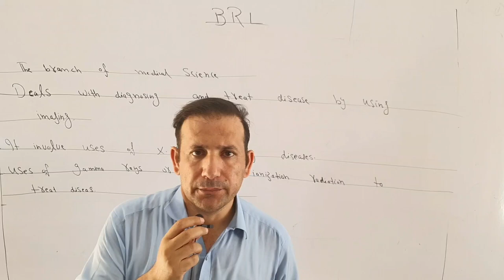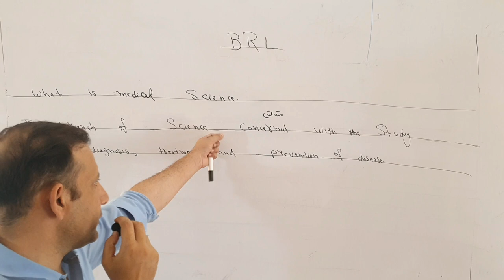Part 2 Radiology| What is radiology in urdu| What is radiology in pashto| What is medicalscience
what is radilogy
what is radiology course
what is radiology in urdu
what is radiology in hindi
what is radiology and imaging
technology
what is radiology technician
what is radiology in malayalam
what is radiology doctor
what is radiology department
what is radiology test
what is radiology in tamil
what is medical science
medical science
medical scien in pashto
medical science in urdu